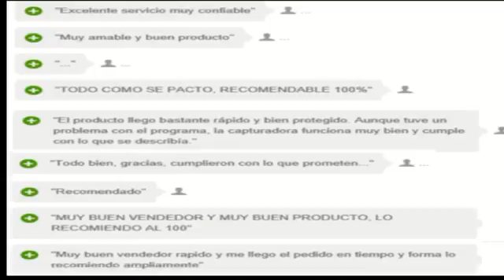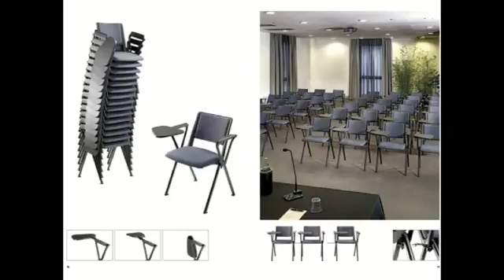SILLAS REVOLUTION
CONOCE ESTA ESTUPENDA LINEA EJECUTIVA REVOLUTION DE DISEÑADORES ITALIANOS.